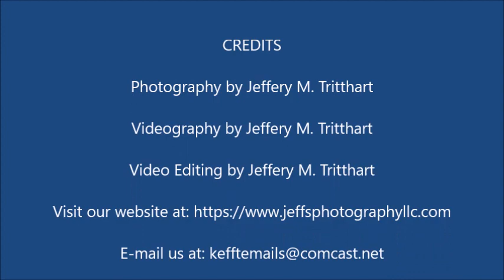North Carolina Transportation Museum Fire Truck Festival Parade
The North Carolina Transportation Museum Fire Truck Festival Parade was held in Spencer, North Carolina on 24 June 2023.